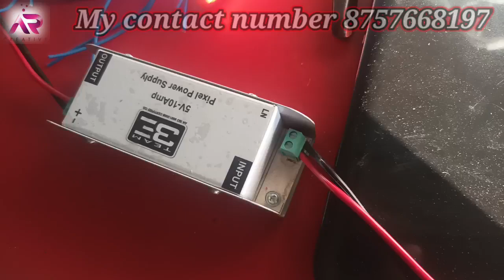8000 pixel led in 1 controller || best controller with remote control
pixel led dance floor full making video link √

pixel led chakri 8×24

gel wire pixel led light || smd type pixel led jhalar ।
on best price.

pixel led 12/24 wifi controller.

10/10 pixel led toran making. gel wire smd type pixel led.

How much does a pixel light cost?
Pixel led price near ranchi, jharkhand

ताके मैं भी आपके लिए कुछ नया लेके आते रहूँ।

धन्यवाद।। Thanks.

book your order on 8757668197 only whatsApp.

used ⚙️gear.
camera. poco m3 pro.
editor . kinemaster.